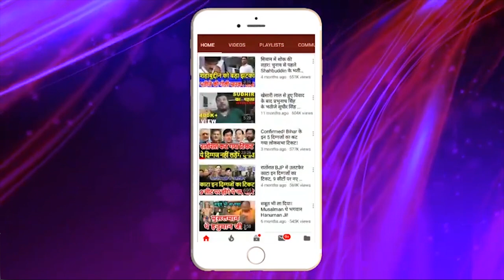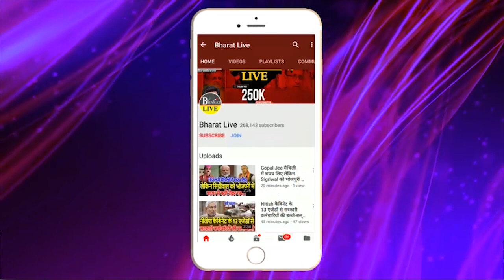Sahani के समर्थन में आए बोचहा के कई प्रत्यासी, कहा बहुत गलत हुआ उनके साथ !